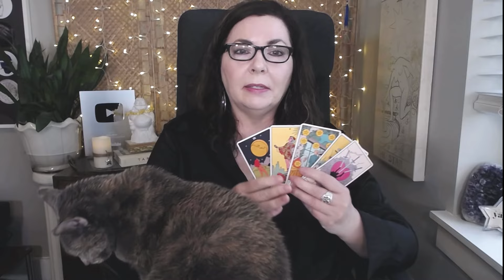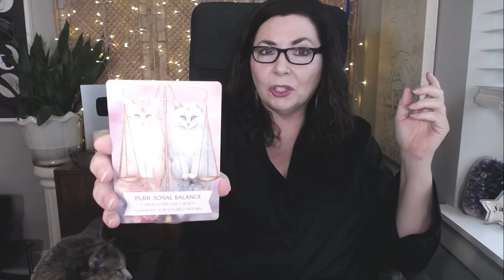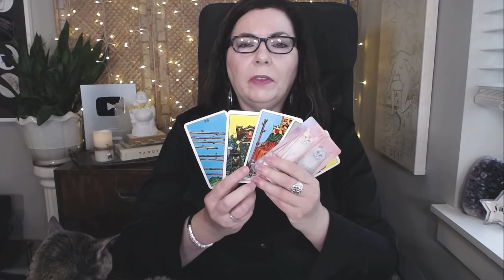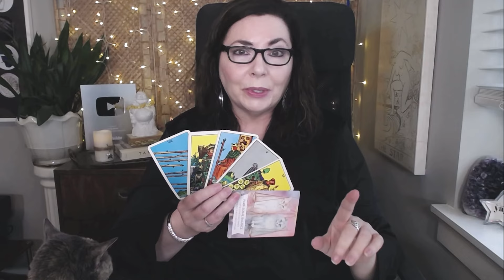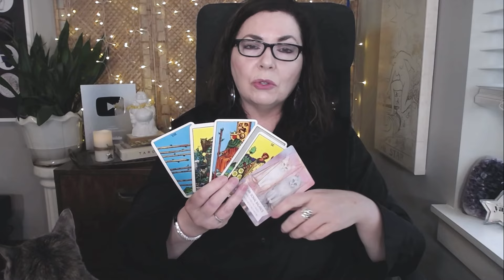TAURUS - Break Through the Old Cycles & Find Peace - March Tarot Reading & Astrology - Stella Wilde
Taurus, your March 2024 Tarot Reading and Horoscope emphasizes leaving behind old cycles as your personal peace becomes a priority. Stella Wilde's horoscope and tarot reading gives you the intuitive information you need to manifest your wildest dreams.

xo,
Stella